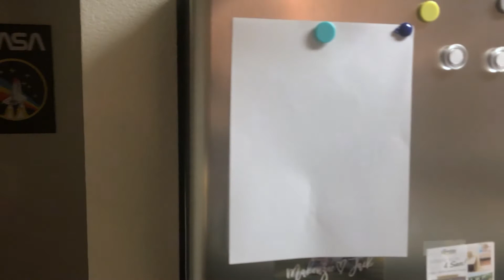Robert VS. Jack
My final project submission for my Creative Thinking class that I like. This is based off of the conflict of Cain and Abel.

Featuring:
Robert Richardson as Robert
Jackson Strickland as Jack
God:

Cam Op: Jonathan Clayton